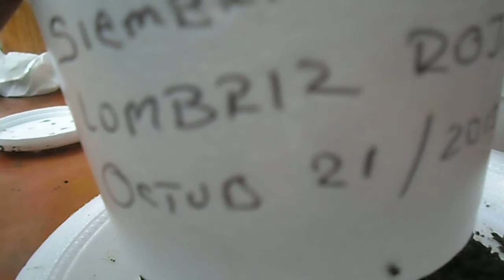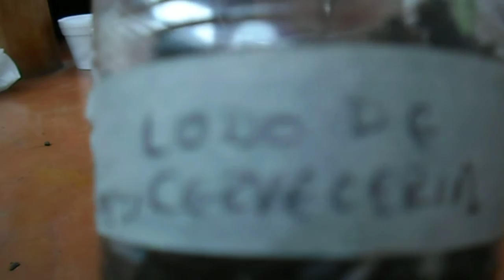APROVECHAMIENTO DE LODOS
Múltiples soluciones para el aprovechamiento de lodos de aguas residuales .